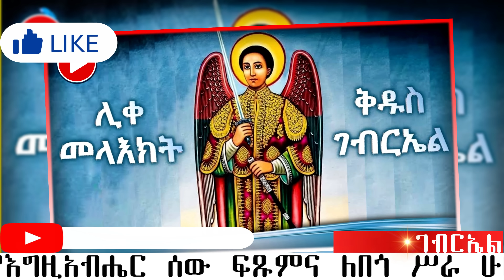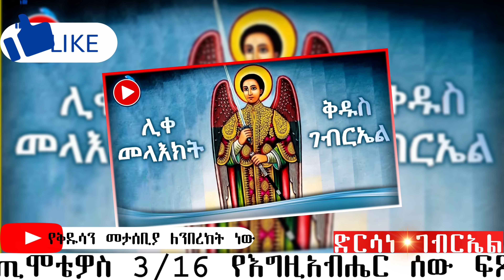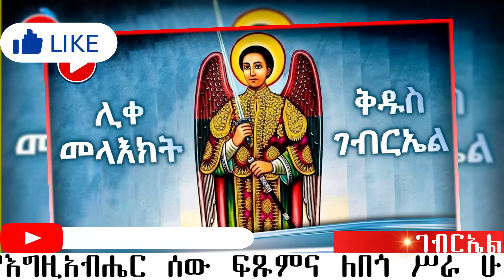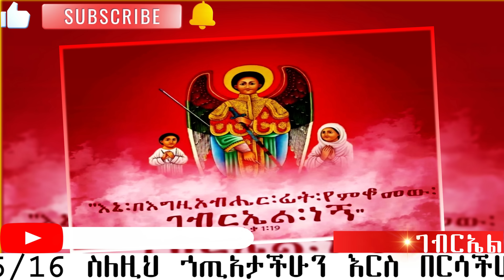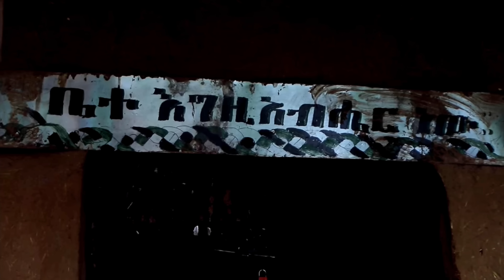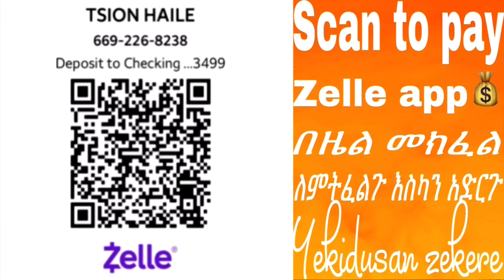🛑 ድርሳነ ሰኔ ገብርኤል እና ለወርኃሰኔ 19 ስንክሳር ክብረ በዓል በሰላም አደረሳችሁ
🅾️🅾️🅾️  የእለቱ በዓላቶች   🅾️🅾️🅾️

📗 ለሊቀ መልአኩ ለቅዱስ ገብርኤል
📒ሐዲስ ጊዮርጊስ
📕 አባ ብሶይ አኖብ
📕 አርሶፎኒስ ጴጥሮስ እስኪርዮስ
📕 አርጌንዮስና ቢልፍዮስ
📕 የደብረ ቋዓት ቅዱሳን አባቶች በረከታቸው ይድርብን

Welcome yekidusan zekere YouTube Channel

እንኳን ወደ የቅዱሳን ዝክር ዩትዩብ ቻናል በሰላም መጣችሁ።

በዚህ ቻናል የሚቀርቡ መርሃ ግብሮችን ለማስተዋወቅ ያክል የቅዱሳን እና የጻድቃን ገድላትና ድርሳናት ትረካዎች ፣ በየእለቱ የሚደመጡ ስንክሳር እና አዲስ የቤተክርስቲያን መረጃዎች ይዘን እንቀርባለን። ስለዚህ ይህን አስተማሪና ቁምነገር አዘል ቻናል የመጀመሪያ ምርጫዎ በማድረግ ሁሉንም መራሃ ግብሮች እንዲከታተሉ ስንል በትህትና እንጠይቃለን።

የቅዱሳን ዝክር  ቻናልን ላይክ ሰብስክራይብ በማድረግ ቤተሰብ ይሁኑ ስንል በትህትነ እንጠይቃለን።

7፤ የጻድቅ መታሰቢያ ለበረከት ነው፤ የኅጥኣን ስም ግን ይጠፋል።
11፤ የጻድቅ አፍ የሕይወት ምንጭ ናት፤ የኃጥኣንን አፍ ግን ግፍ ይከድነዋል።

berekete tube
mahtebe media
Donkey Tube
EOTC TV
Mahibere Kidusan